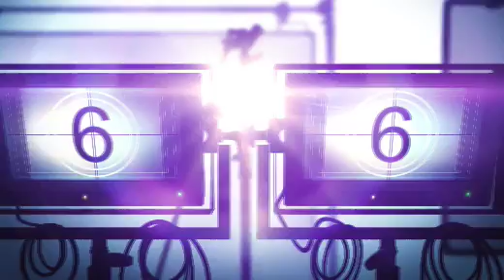Episode 056 Justina Geneviciute | Real Talk Real Women